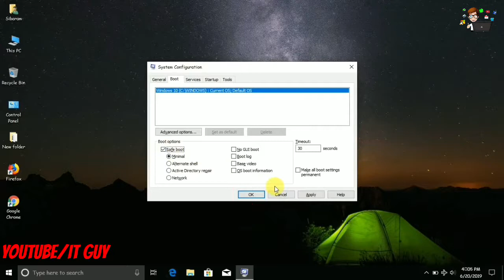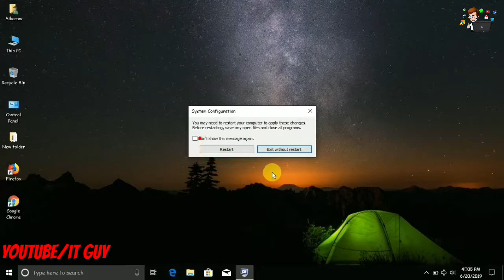How to boot Pc in to safemode simplest method